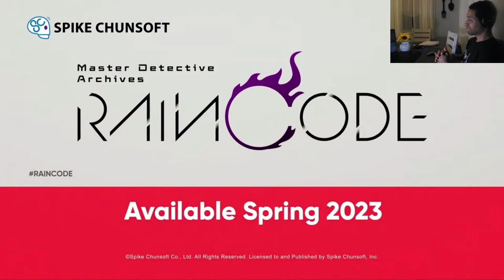Nintendo Direct 9 13 22 Reaction By The King of Gaming Part 4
Here is the last part of me reacting to the Nintendo Direct. Like, Sub, Comment, and have a good week.